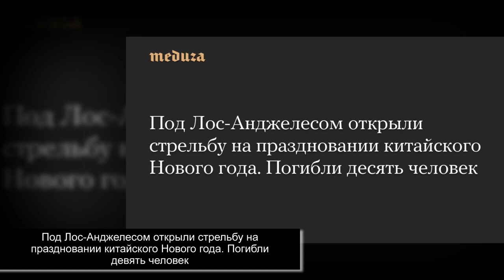5 минут назад. «Местами криво»: эксперты подвергли Аллу Пугачеву насмешкам....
Получи Аирдроп - NFT Аватар

Дарим до 2.000 рублей на карту

Подарок на карту до 1.000 рублей

Пассивный инвест доход!

Мега кэшбек 20.000 рублей

По мнению профессионалов, Полина Гагарина гораздо лучше исполнила композицию «Любовь, похожая на сон». Впрочем, кое в чем Алла Борисовна все-таки выигрывает.